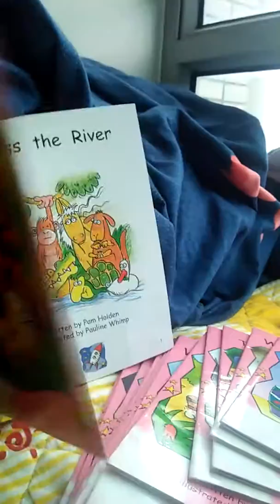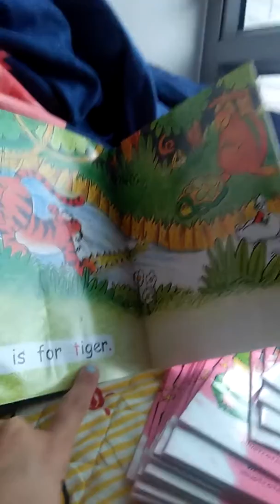alice.....reading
budol2x. read.